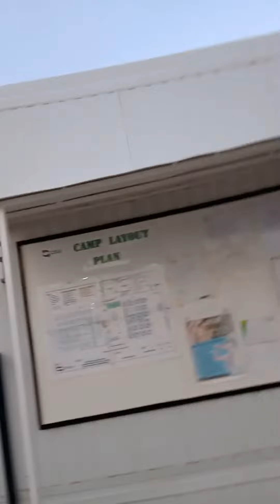April 23, 2023 BQCL khurais camp